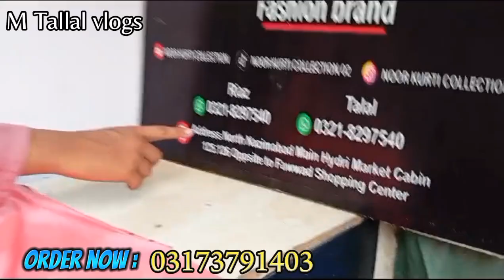hurry up bari Eid ke bare dhamake buhat hi shandar sale! sale!dress